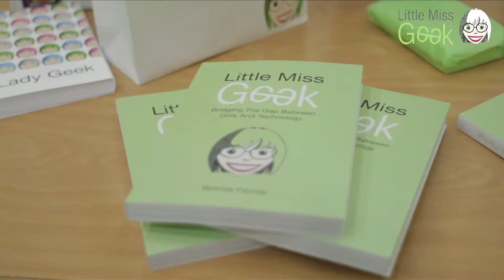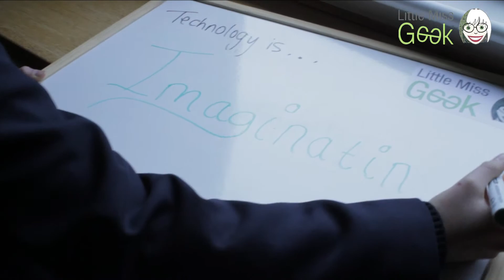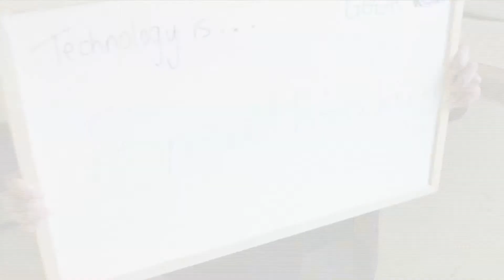Little Miss Geek ICT Takeover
On the 8th March, International Woman's Day, Little Miss Geek took over 2 inner city London Girls Schools IT lessons.  Our goal was to demonstrate how technology and games can inspire girls to become our future technology pioneers.